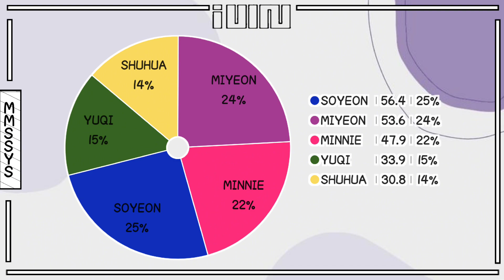(G)I-DLE (ai) 'Lovesick Girls' (original song by BLACKPINK) (with line distribution)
pls credit me if u will use this in other platforms!

all models made by: @AdeGrande3435